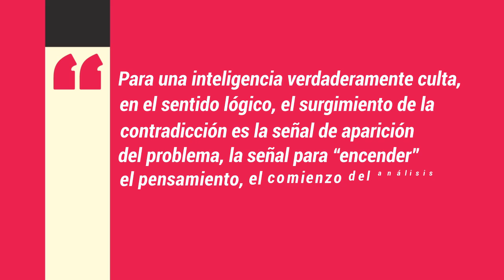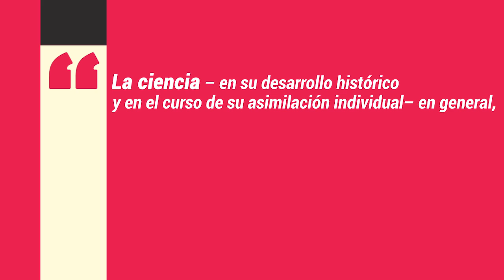Evald Iliénkov: La escuela debe enseñar a pensar | Escuela de Cuadros con Rubén Zardoya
El filósofo soviético Evald Iliénkov, más conocido por sus tesis sobre la conceptualización de lo ideal, también hizo aportes a la pedagogía y la psicología. En este programa Rubén Zardoya nos acompaña en el estudio de un texto de 1964 de Iliénkov sobre la escuela. El texto argumenta que la inteligencia, lejos de ser el don de unos pocos, es producto de la asimilación activa de la cultura intelectual de la época.